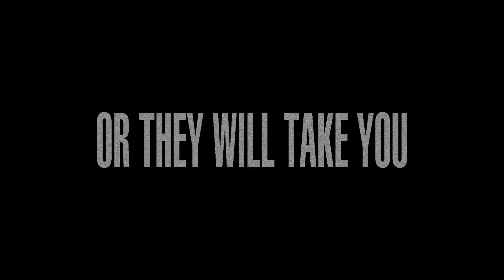Revelations X: Episode 6 TRAILER!!!